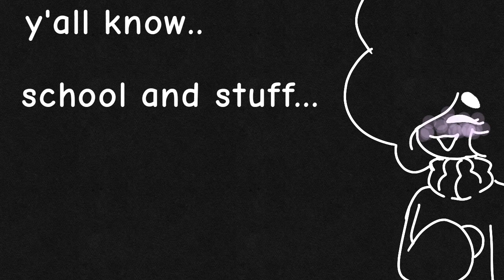Welcome me to TikTok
time to start my TikTok account :D